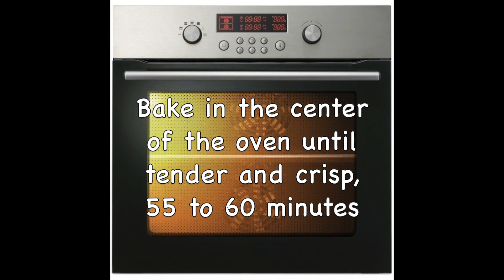Greek-Style Hasselback Potatoes 👉 (the Whole Recipe) with Garlic, Oregano & Olive Oil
Notes: The potatoes must be brushed and washed well. I used medium sized russet potatoes. Russet potatoes are ideal for baking, which is not the case with all varieties. The lemon should be brushed and washed well before removing the zest, and it is always best to use organic ingredients when consuming the peel.

Video: 1 Recette 1 Minute, 1 Recette Minute, 1 Minute Recipe